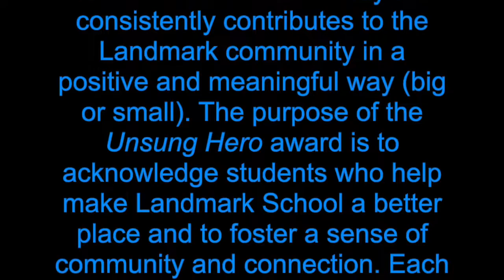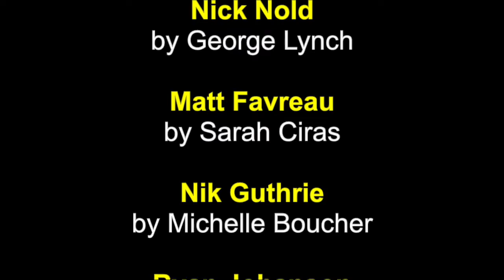Unsung Hero Award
Every week Landmark High School teachers recognize a student for their consistent contribution to the Landmark community in positive and meaningful ways. The student is presented this award by a member of the faculty during the community milkbreak meeting.

Landmark Cares is a day dedicated to bringing together Landmark’s community of students, parents, alumni, faculty and friends to celebrate the ways in which we are caring for ourselves and others.